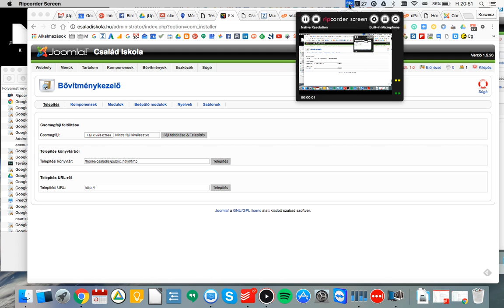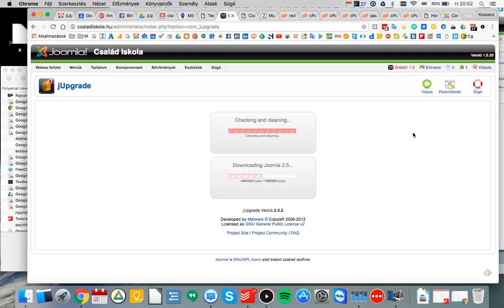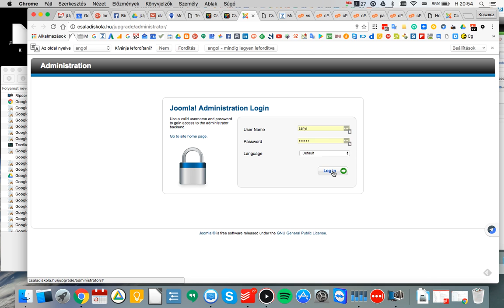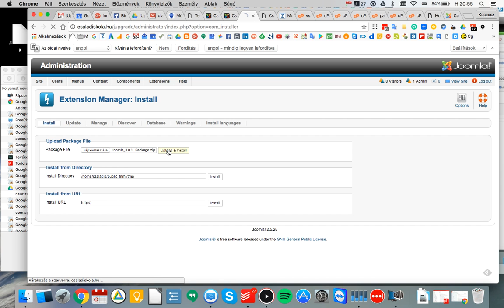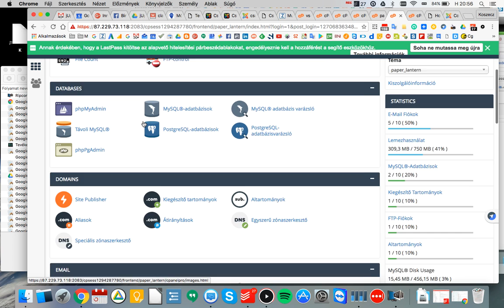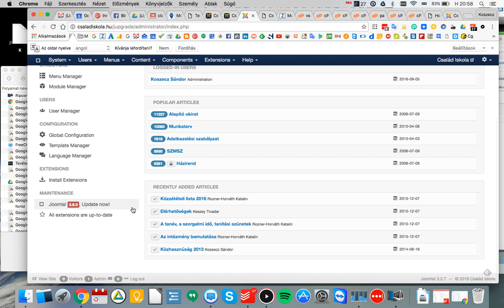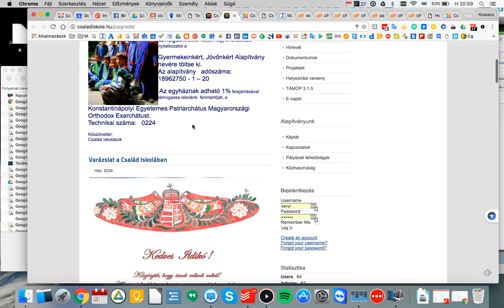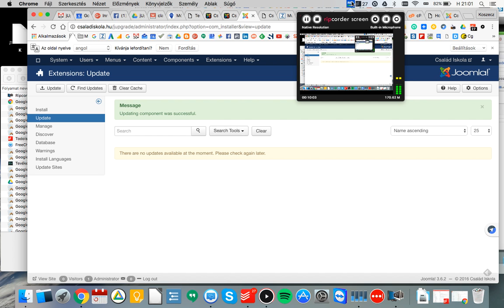Joomla frissítés 1.5-ről 3.6.2-re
Joomla CMS frissítése 1.5-ről előbb 2.5-re, majd 3.0.1-re, majd 3.2.7-re, majd 3.6.0-ra, majd a jelenleg legfrissebbre 3.6.2-re